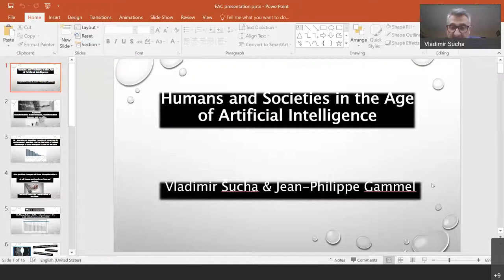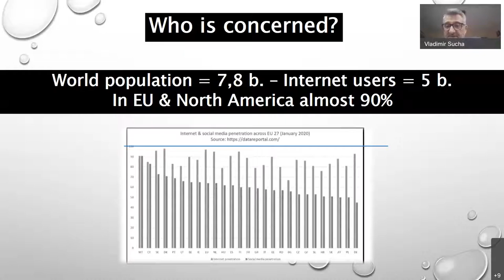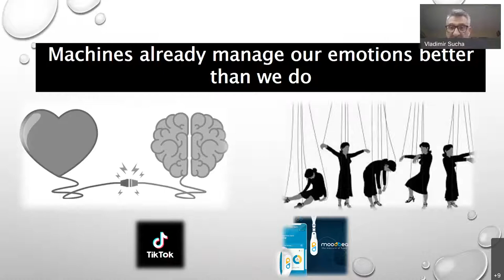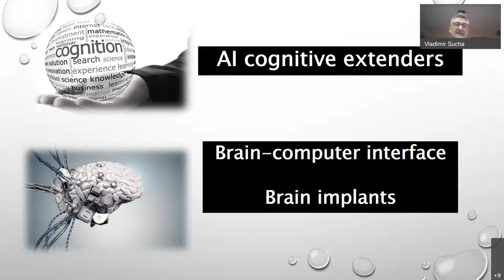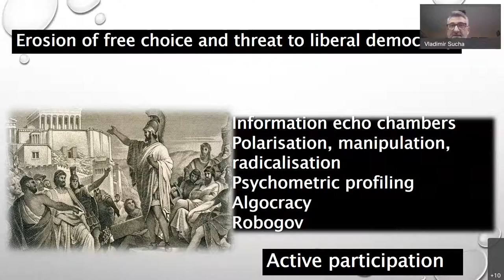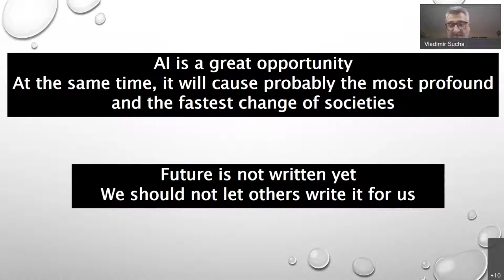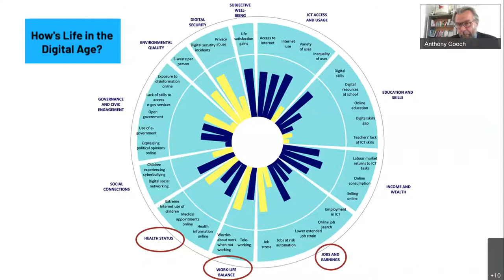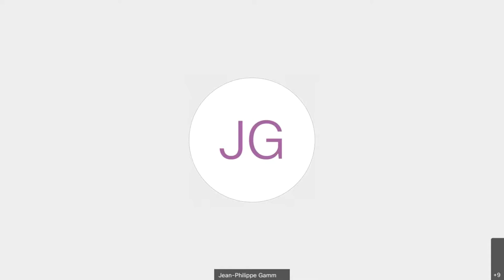EPRS event: How will AI change humanity? Exploring social and political implications of our futures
Artificial Intelligence has the potential not only to reshape the economy and society, but to change humanity itself. It also has huge political implications, as algorithms can have the effect of polarising content and discussion. Vladimir SUCHA, the former Director General of the European Commission's Joint Research Centre (JRC), has recently produced a landmark report on Humans and societies in the age of artificial intelligence for the Commission. He will present his findings and thinking to a panel of experts and commentators introduced by Eva KAILI, MEP, Chair of the STOA Panel.

Wednesday 29 September 2021 | 13:30 - 15:15 hours

SPEAKERS:
• Eva KAILI, MEP, Chair, EP Panel on Future of Science and Technology (STOA)
• Vladimir SUCHA, Senior Policy Adviser, UNESCO, Paris;  former Director General, Joint Research Centre (JRC), European Commission
• Jean-Philippe GAMMEL, Directorate-General for Human Resources, European Commission
• Heather GRABBE, Director, Open Society European Policy Institute
• Andrea RENDA, Senior Research Fellow, CEPS; Visiting Professor, College of Europe
• Anthony GOOCH, Chair, OECD Global Parliamentary Network
• Laura NURSKI, Research Fellow, Bruegel
• Moderated by: Marcus SCHEUREN, Head of Unit, EP Special Committee on Artificial Intelligence in a Digital Age (AIDA)

• Artificial intelligence: How does it work, why does it matter, and what can we do about it?
• Special Committee on Artificial Intelligence in a Digital Age (AIDA)

CONTENT:
00:00:00 Introduction by Anthony TEASDALE, Director General of the EPRS
00:04:05 Eva KAILI, MEP, Chair, EP Panel on Future of Science and Technology (STOA)
00:16:08 Vladimir SUCHA, Senior Policy Adviser, UNESCO, Paris;  former Director General, Joint Research Centre (JRC), European Commission
00:43:26 Jean-Philippe GAMMEL, Directorate-General for Human Resources, European Commission
00:44:22 Marcus SCHEUREN, Head of Unit, EP Special Committee on Artificial Intelligence in a Digital Age (AIDA)
00:47:37 Heather GRABBE, Director, Open Society European Policy Institute
00:57:57 Andrea RENDA, Senior Research Fellow, CEPS; Visiting Professor, College of Europe
01:09:23 Anthony GOOCH, Chair, OECD Global Parliamentary Network
01:24:12 Laura NURSKI, Research Fellow, Bruegel
01:32:31 Q&A

Want to attend the next event live?